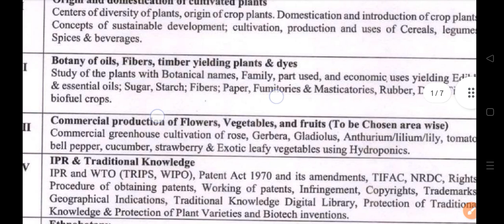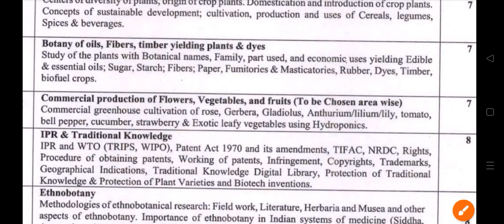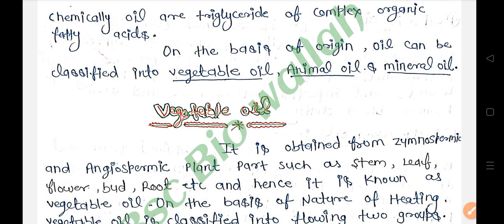Unit = 2 Oil Yielding Plants , Essential oil & uses